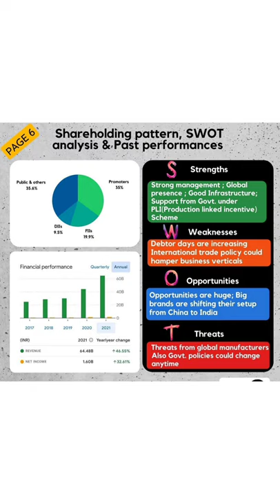Dixon technology analysis